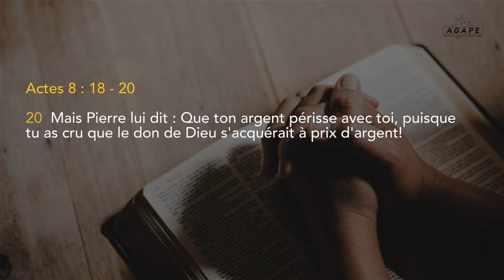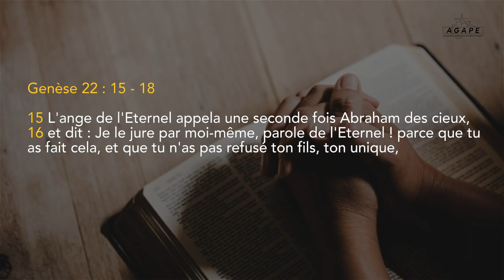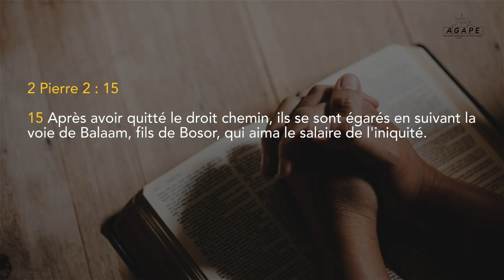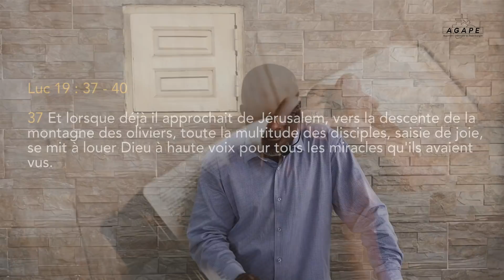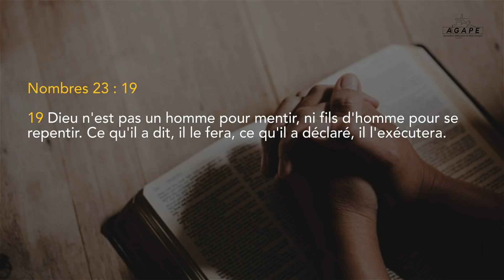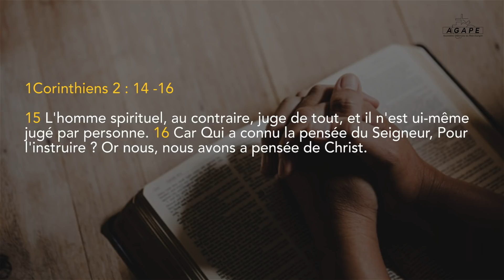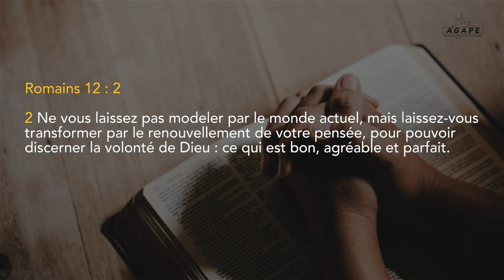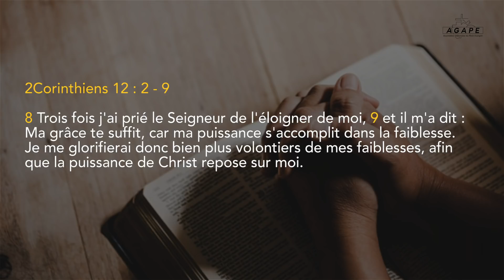La prophétie, la prière, Dieu et nous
CULTE DU DIMANCHE 28 JUIN 2020
THÈME : LA PROPHÉTIE, LA PRIÈRE, DIEU ET NOUS
ORATEUR : ANCIEN JEAN EYENE BEKALE